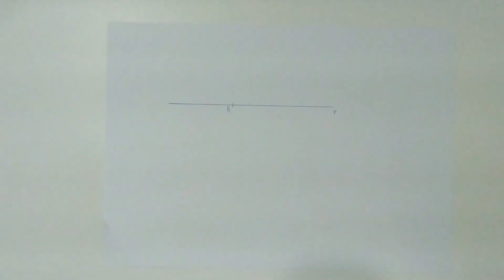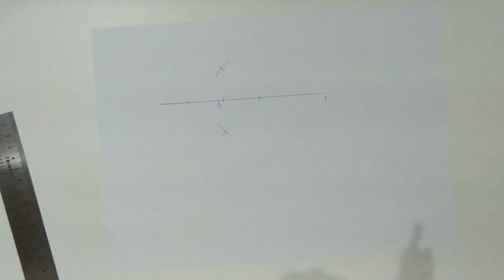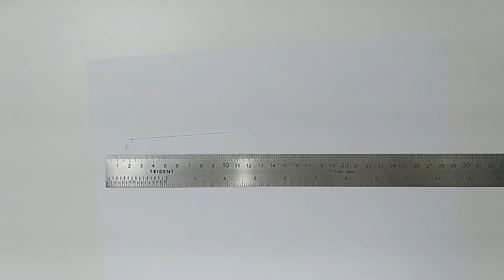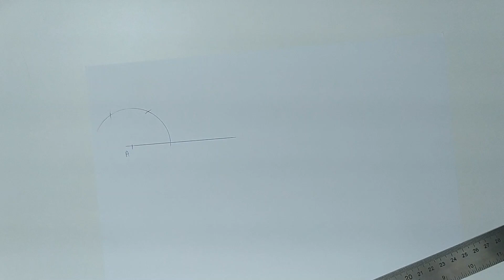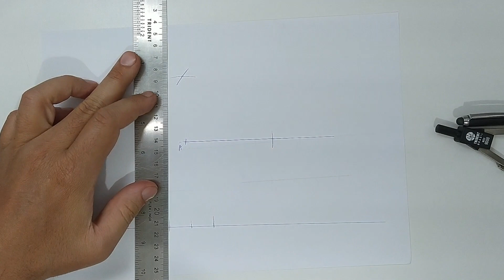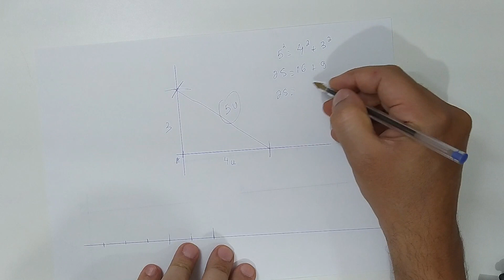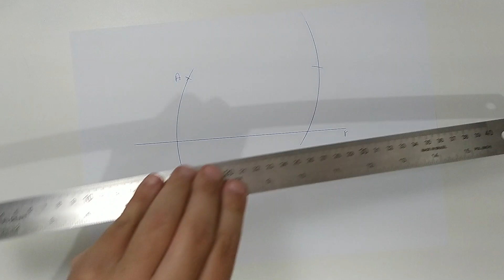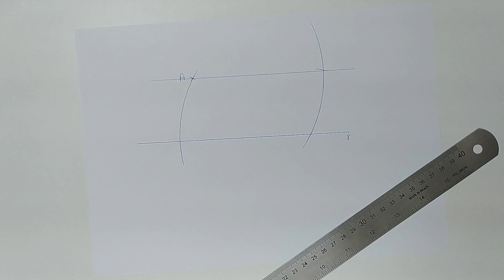Desenho Geométrico Básico 1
Este vídeo apresenta as noções iniciais básicas de Desenho Geométrico. Utilizando apenas régua e compasso, aprenda a encontrar retas perpendiculares, paralelas, segmentos proporcionais e muito mais.
Dividido em várias partes.